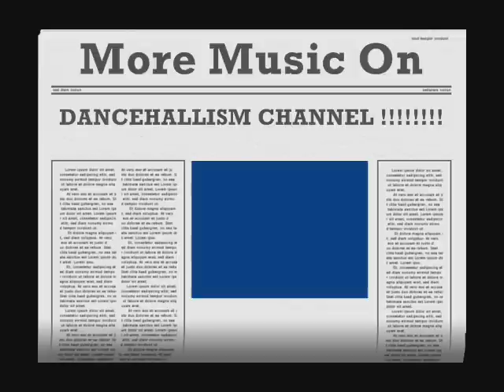Kris Kelli-Sunshine (Major&Minor Riddim)HQ